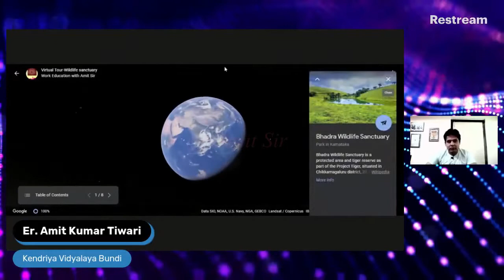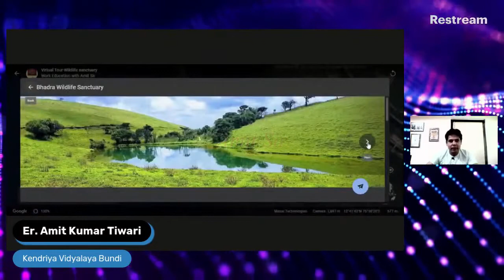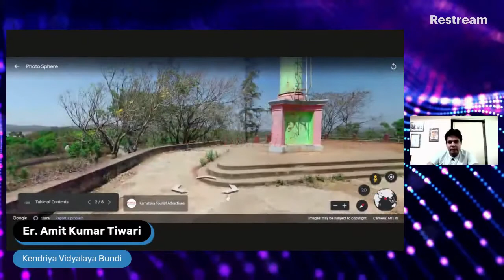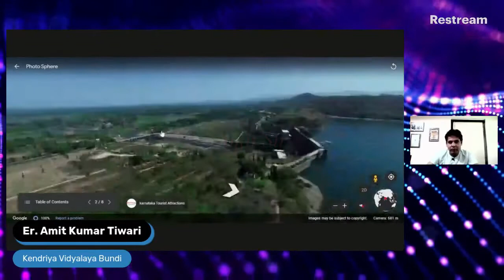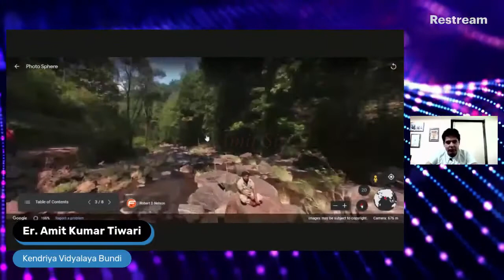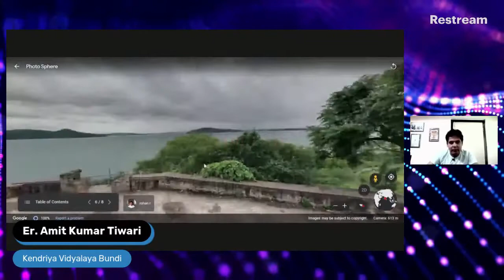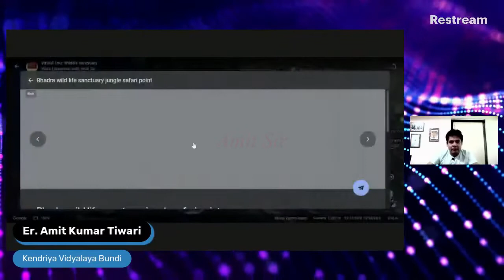Virtual Yatra - Bhadra Wildlife Sanctuary